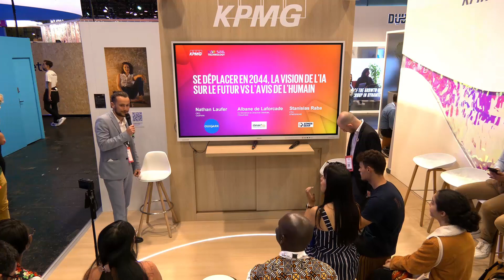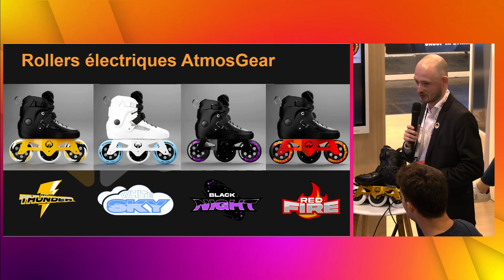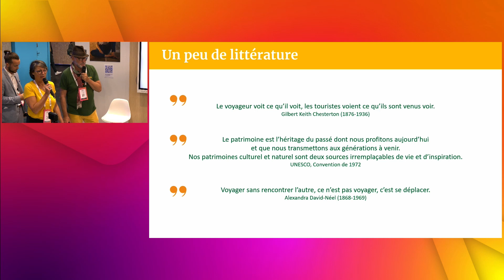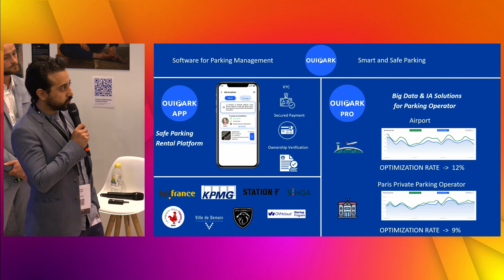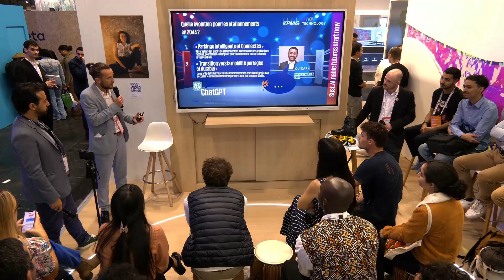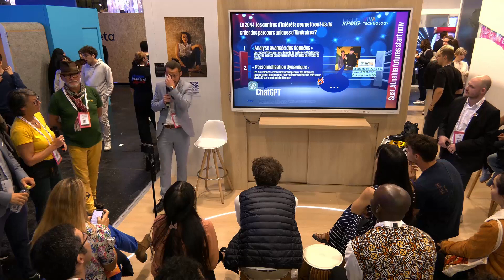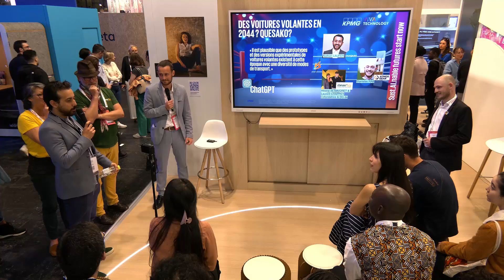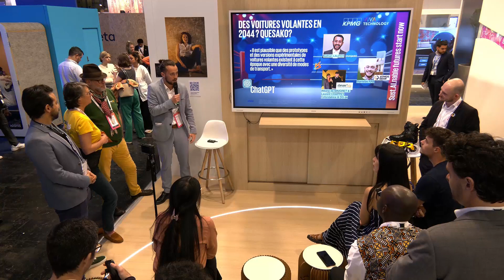SE DÉPLACER EN 2044, LA VISION DE L'IA SUR LE FUTUR VS L'AVIS DE L'HUMAIN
Assistez au débat entre des entrepreneurs engagés et la vision que l’IA porte sur la façon dont nous répondrons à différents enjeux de société dans 20 ans. Le but est de challenger comment on se déplacera dans 20 ans selon l’IA en comparaison avec les perspectives d’entrepreneurs sociaux.

Nathan Laufer, CEO, OUIPARK

Albane de Laforcade, Co-Fondatrice et Directe, ITINAIR-BIS

Stanislas Raba, CTO, ATMOSGEAR